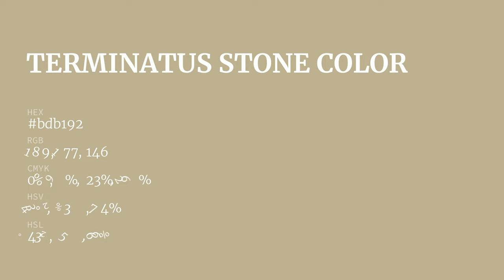Terminatus Stone color bdb192 hex color - Green color - Cool color bdb192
What color is Terminatus Stone ? bdb192 hex color - Green color - Cool color bdb192

Hex bdb192 Color Code is also known as Terminatus Stone color.

Hex bdb192 Color code in RGB color code model is created after adding 74.12% red color, 69.41% green color and 57.25% blue color.
Hex bdb192 Color code in CMYK color (process color) code model is generated after subtraction of 0% cyan, 6% magenta, 22% yellow and 25% black.